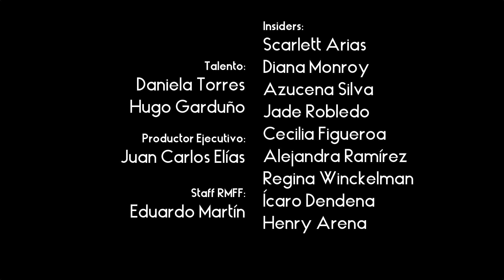ENTREVISTAS VIERNES 24 | INSIDERS | RMFF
La Universidad Anáhuac Cancún y el Riviera Maya Film Festival presentan un mirada desde dentro del festival, para conocer a los invitados especiales, a los asistentes y a los organizadores del RMFF, entérate todos los días de lo que sucede en las Galas, Premiaciones, eventos y en Playa del Carmen.